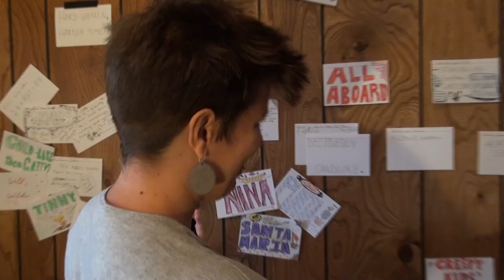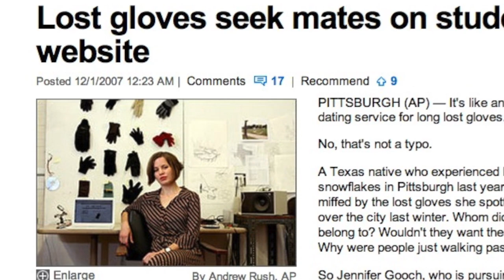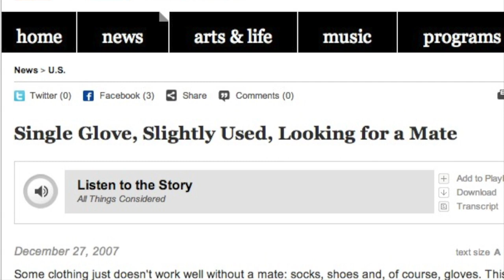Everything Will Probably Be Fine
In this documentary short, we explore the artistic life of Jenn Gooch, from her folk-musical upbringing in Texas to her pursuit of conceptual art at Carnegie Mellon University. Gooch also discusses her web-based community art project "One Cold Hand" that started in Pittsburgh and ended up catching the attention of USA Today and NPR.  Despite her artistic successes, Jenn suffered bankruptcy caused by medical bills. "Everything Will Probably Be Fine" spotlights the struggles so many American artists face in the only industrialized country to reject universal health care.

Video by Julie Sokolow